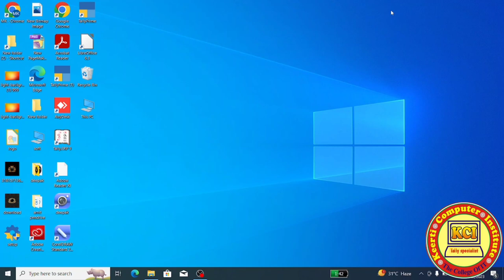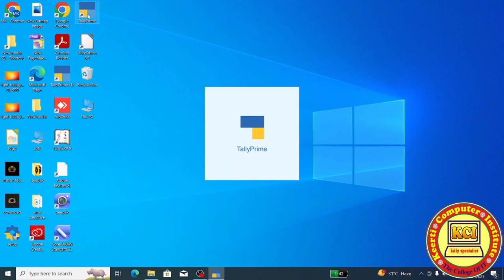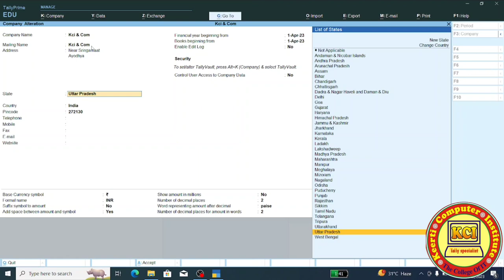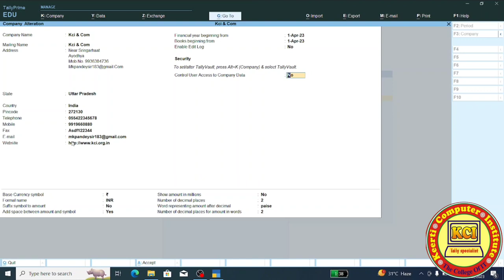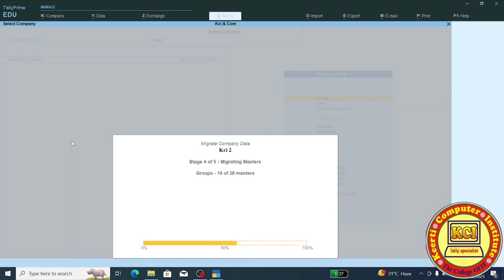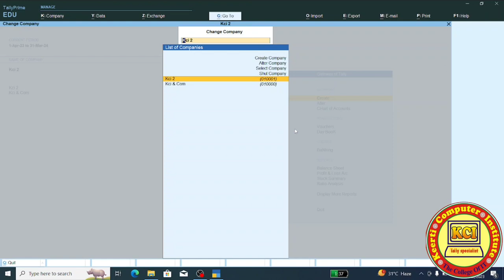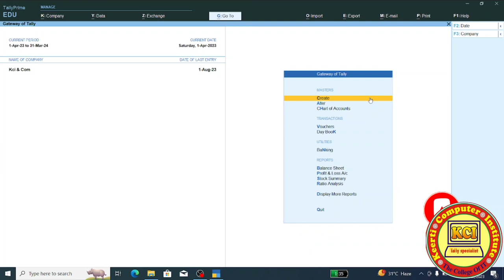Tally Prime in hindi ll Company Alteration ll shut Company ll Delete Company ll select Company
Tally Prime Window Menu Options Full Knowledge।। Tally Prime in hindi।। Tally. erp9 in hindi
Company Creation Process in Tally Prime।। Company Creation Complete Process in Tally Prime।। How to create Company in Tally Prime ।। Tally  Prime me Company kaise banate hai ll
Tally Prime Complete Course ll kcitallyspecialist YouTube channel ke madhyam se free me Tally Prime full course ko sikhe.

Tally Prime
Tally Prime for Beginners course in hindi
Tally Prime shortcuts
How to use tally Prime Window Menu Options